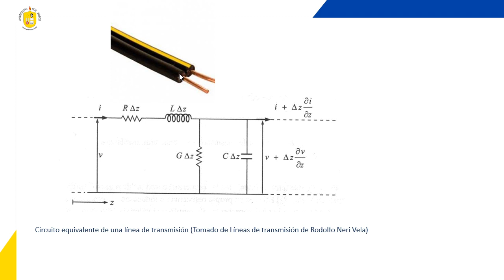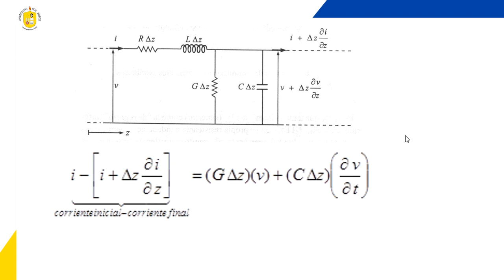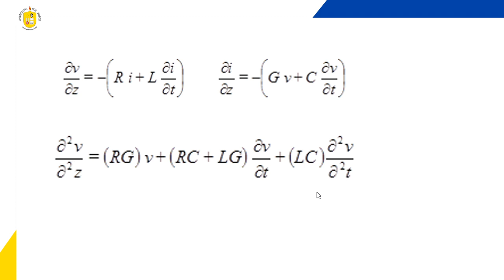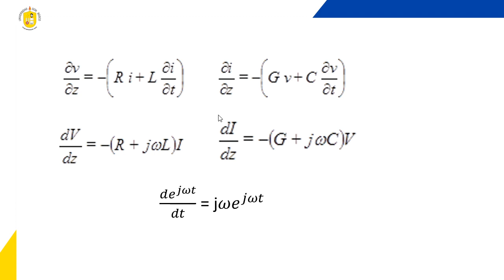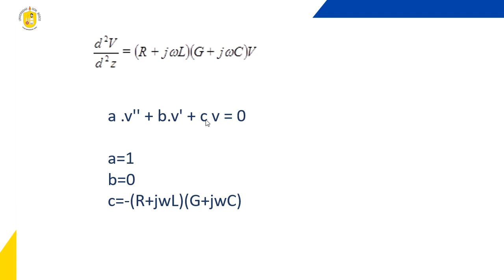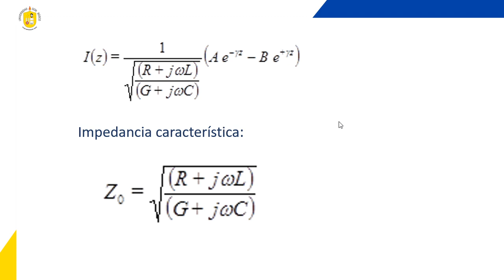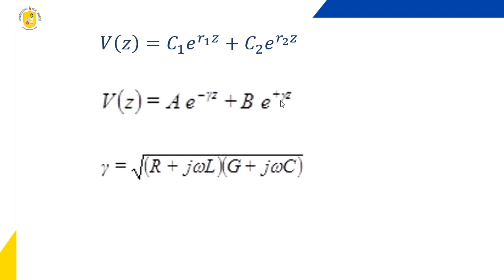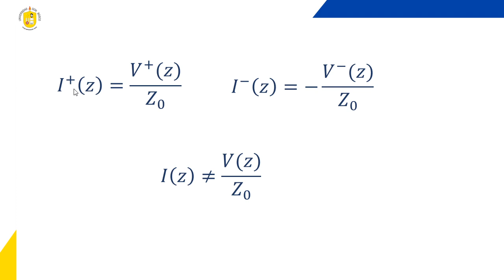Deducción de v e i en la línea de transmisión